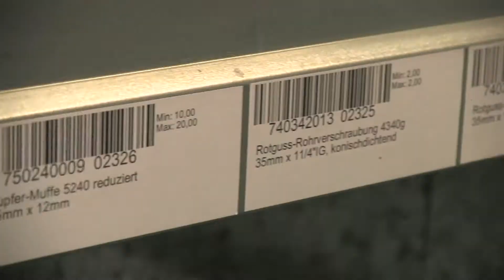Sanitär-, Solaranlagen- und Heizungsbau Kretzer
Wir sind ein Meisterbetrieb mit jahrelanger Erfahrung im Sanitär- und Versorgungsbereich.

Hauptstraße 2
58739 Wickede (Ruhr)